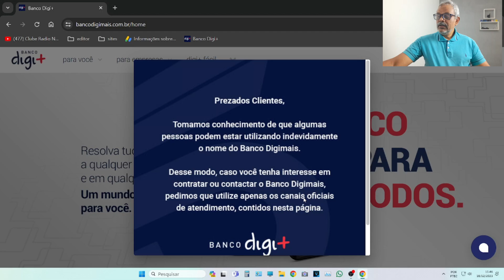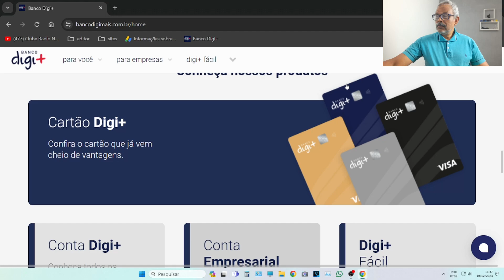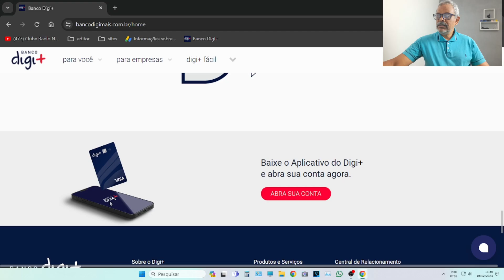💳QUE TAL PEDIR O SEU CARTÃO DE CRÉDITO VISA DO BANCO DIGIMAIS SEM ANUIDADE por clube radio news